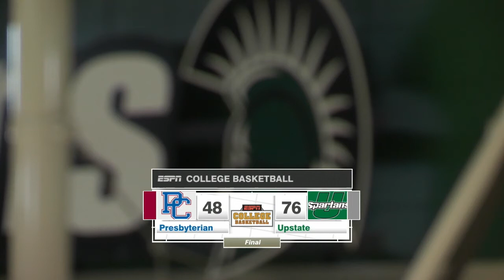USC Upstate Men's Basketball vs. Presbyterian College 12 13 2016